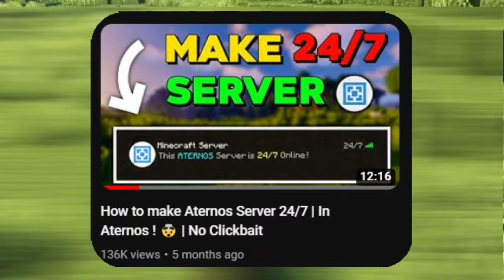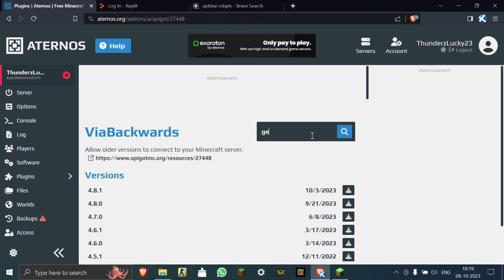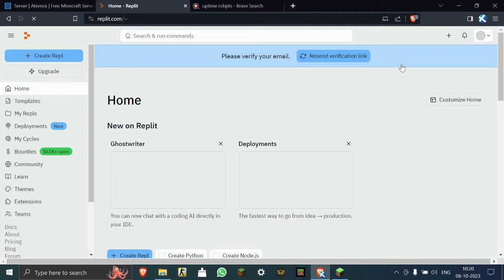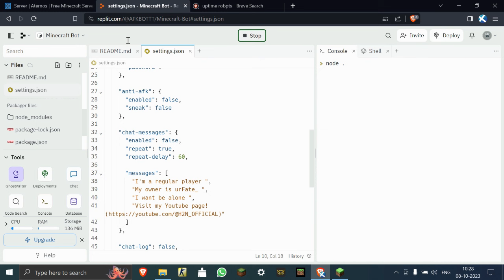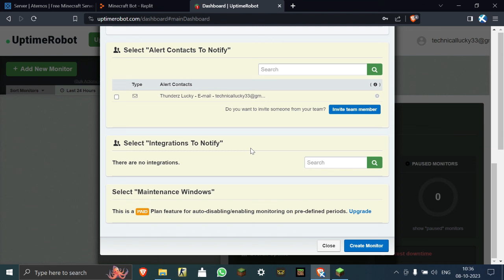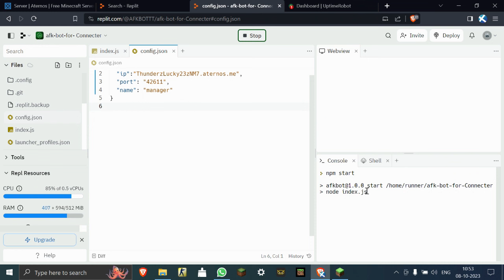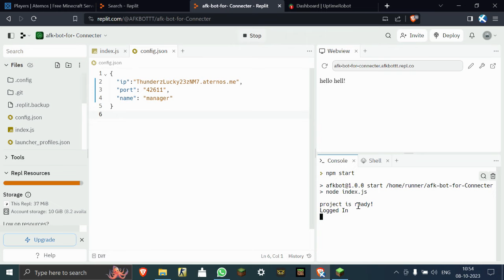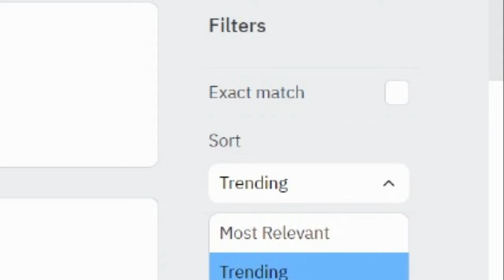How to Make Aternos 24/7 Server | In Aternos ! 🤯 | *No Clickbait*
*Use This Trick on your Own Risk*

Contact here ( For Brand , app , product reviews and promotions etc . )

Our Queries :-

How to make 24/7 and Java + PE Minecraft server
How to make Minecraft server - Full setup
How to make no lag Minecraft server
How to make land claim Minecraft server
How to make aternos server in Minecraft
How to make aternos server 24/7
How to make 24/7 aternos server